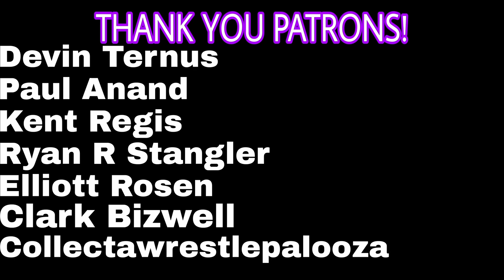World's Collide Wrestling Podcast Ep 56 Roundtable Discussion w/ Drake Mcgruder & Darrel Dougherty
This video is another roundtable episode! We are joined by  Drake Mcgruder (@Drakes_PC) and Darrel Dougherty (3D Sportscards). Topics include vintage hoarders, what makes wrestlers collectable, value of certain autographs, applying logic to nonsports and more!

Devin Ternus
Paul Anand
Kent Regis
Ryan R Stangler
Elliott Rosen
Clark Bizwell
Collectawrestlepalooza